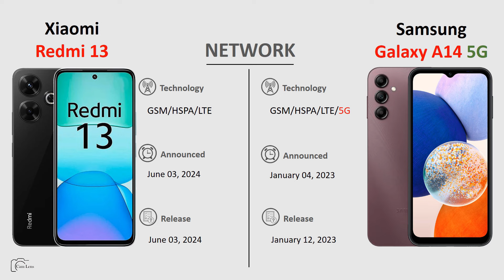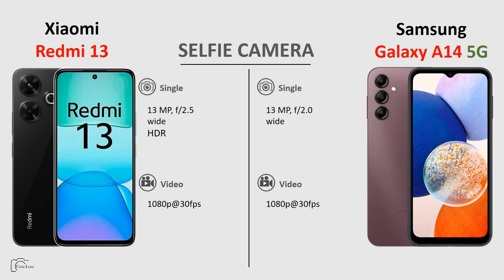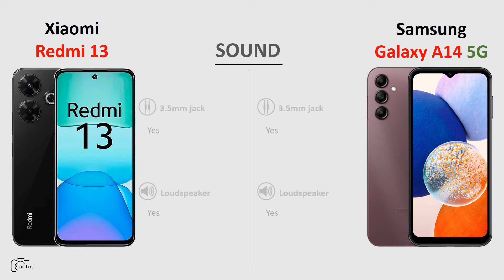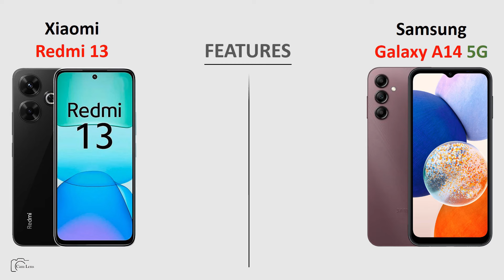Xiaomi Redmi 12 vs Samsung Galaxy A14 5G